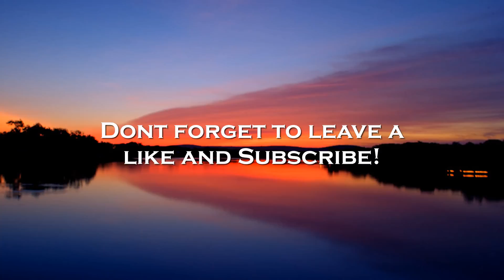Hop in my backpack!! -Sneak Defuse FTW?!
Stronghold snd is slight work